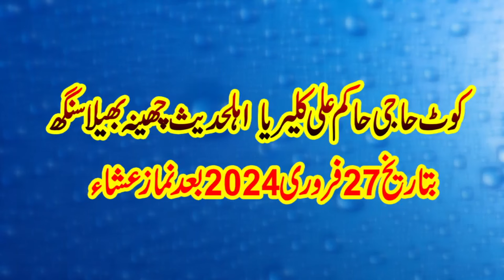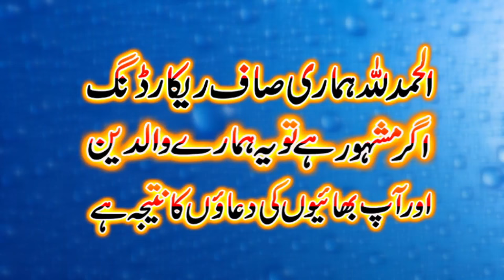Vary important Bayan By Molana Qari Yaseen Baloch Sahib 2024